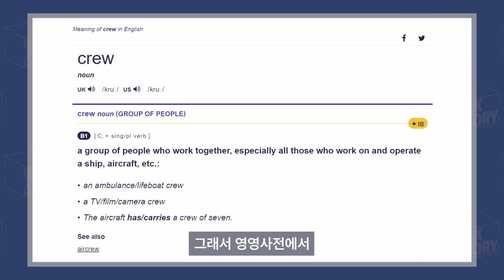HMM - [BOX STORY] 배가 먼저냐 비행기가 먼저냐, 그것이 문제로다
화물을 대량으로 실어 나르는 배와 비행기, 뭐가 먼저일까요?
(너무 답정너인가요?)
무엇이 비슷하고 서로 다른지 준크루에게 물어보세요!

알고보면 쓸데있는 해운정보 BOXSTORY 는 계속됩니다!
(아직 2회차)